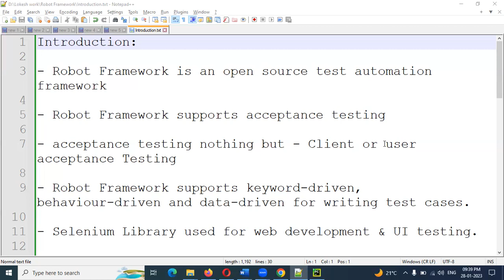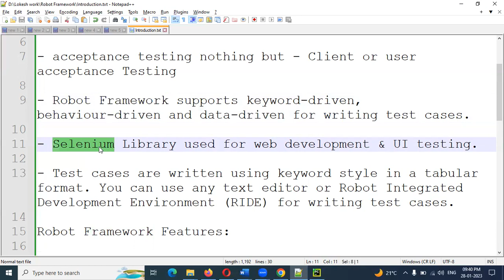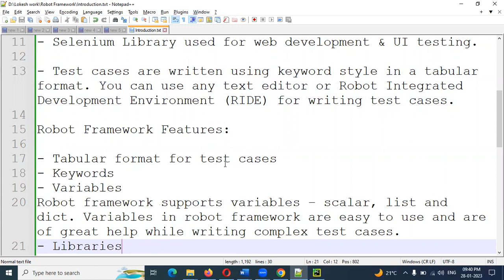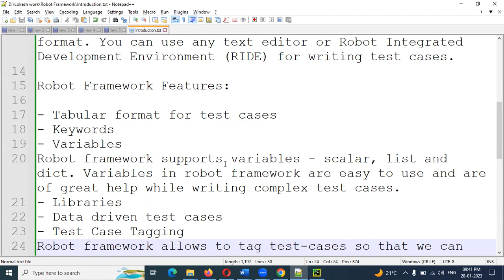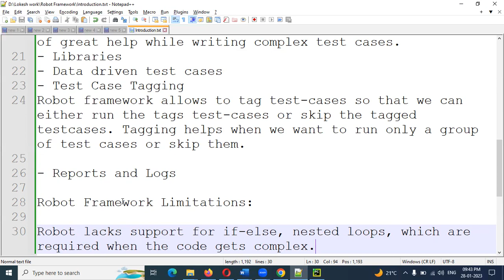Python Robot Framework Part 2: Introduction to Robot Framework | Telugu